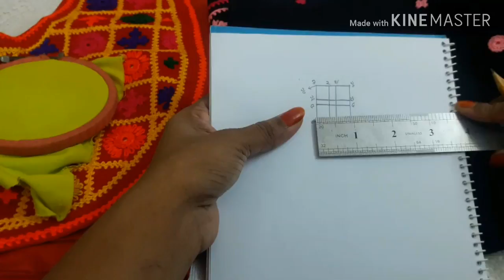নতুন ডিজাইনে গুজরাটি সেলাই (Gujarati Stich/ Requested Hand Embroidery Video)